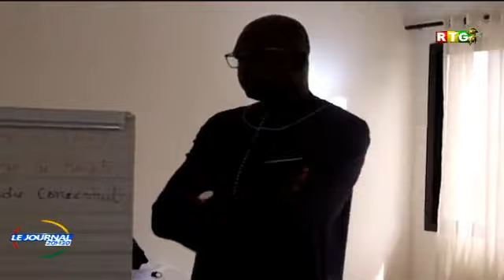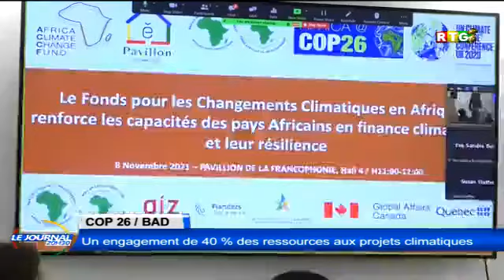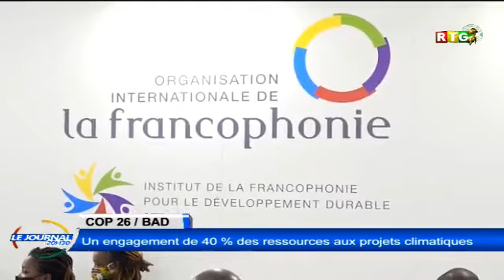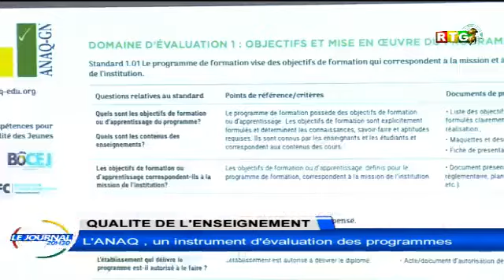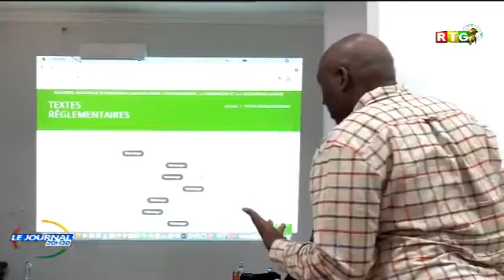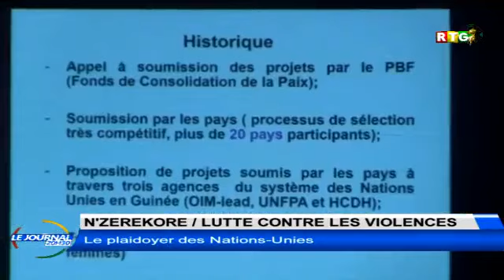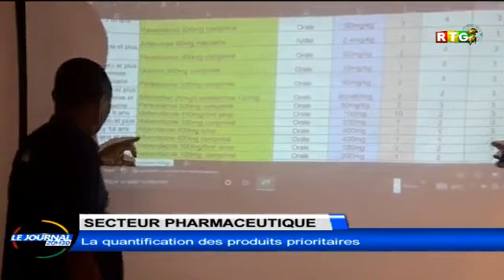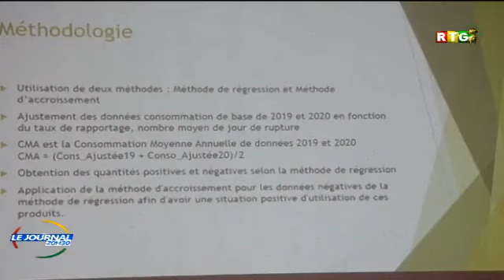JT 20H30 RTG 1 DU 8 NOVEMBRE 2021